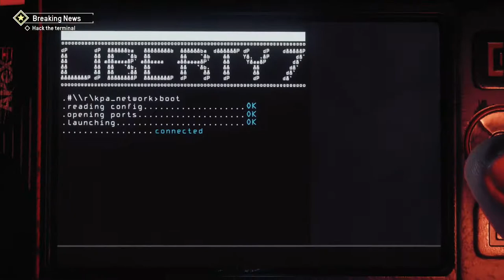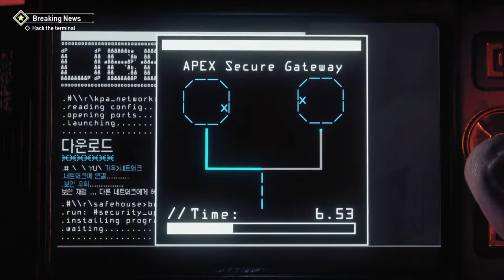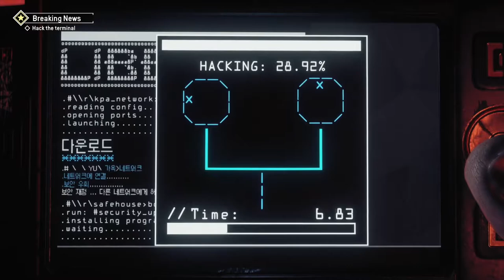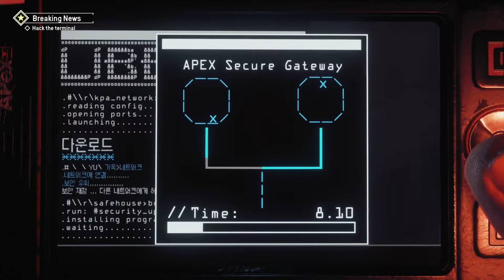HOMEFRONT: THE REVOLUTION - PS5 WALKTGROUGH - PART 1 - AFTERMATH DLC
HomeFront: The Revolution Gameplay Walkthrough Part 1 includes the missions...

Aftermath DLC

This walkthrough for Homefront: The Revolution available on the PC, PlayStation 4, Xbox One will include the Full Game, Story Missions, Side Missions, DLC, Collectibles, Commentary, Cutscenes, Gameplay and Ending.

Homefront: The Revolution is a first-person shooter video game developed by Dambuster Studios. The game was published by Deep Silver for Microsoft Windows, PlayStation 4 and Xbox One in May 2016. It is the reboot/sequel to Homefront. Homefront: The Revolution takes place in 2029 in an alternate timeline, following the protagonist Ethan Brady as he joins a resistance movement against the army of a North Korean occupation in the city of Philadelphia.